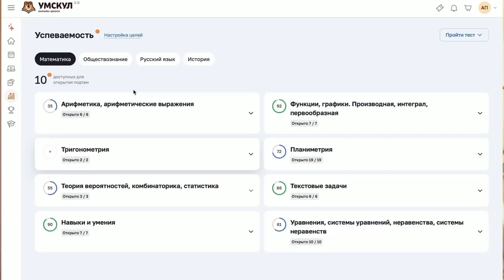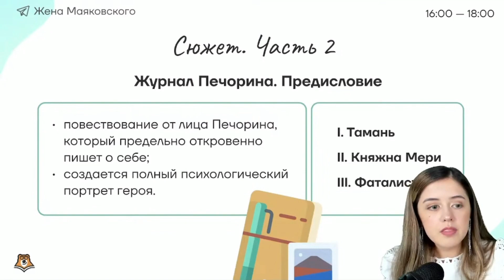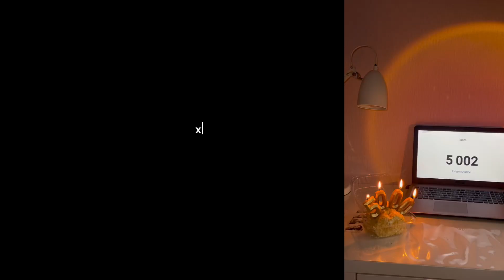зачем мне высшее образование? отвечаю на вопросы о том, как сдала егэ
в этом видео порассуждаем - необходимо ли высшее образование? можно ли добиться своих целей и успеха без него? а также я отвечу на вопросы про егэ: мои выгорания, как эффективнее готовиться
🎓подготовься к ЕГЭ и ОГЭ с нуля до желаемых баллов вместе с Умскул

обо мне🎀
♡ как меня зовут? - Лиза
♡ сколько мне лет? - 18
♡ где учусь? - закончила 11 класс
♡ какие есть хобби? - люблю кататься на велосипеде, читать книги, кайфовать на природе, занимаюсь йогой и медитациями
♡ цитата моей жизни - саморазвитие, саморазвитие и еще раз саморазвитие!
♡ камера - айфон 12 про макс

таймкоды
00:00 в этом видео
00:19 егэ на 90+ неравно бюджет
00:54 зачем бежать за образованием, если можно добиться успехов без него
02:02 зачем я иду получать высшее образование
03:09 дает ли образование ключ к успеху
04:28 как понять нужно ли тебе высшее образование
05:01 почему выбрала юриспруденцию
05:57 на каком этапе поступления нахожусь сейчас
06:41 вопросы про егэ
07:15 есть ли ощущение, что могла лучше написать егэ
08:39 какой у меня уровень английского
09:43 как готовиться в 10 классе
10:45 сколько часов в день тратила на егэ
11:18 нагружали ли меня в школе по предметам, несвязанными с егэ
12:22 самый трудный период подготовки и самое тяжелое моральное состояние
14:06 самый эффективный метод подготовки к егэ
15:33 как и когда определись с предметами
16:01 почему не профильная математика или английский
17:40 как сдали егэ мои одноклассники
18:04 как егэ изменил мою жизнь
20:13 мотивация для будущих егэшников! *все получится*